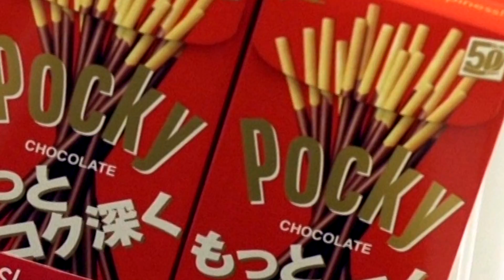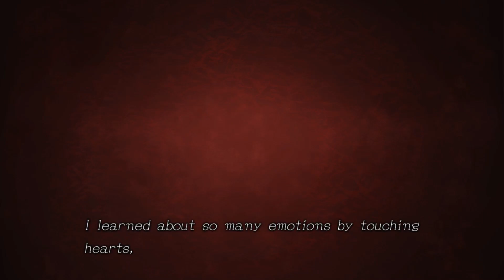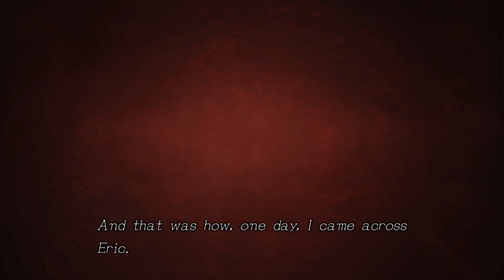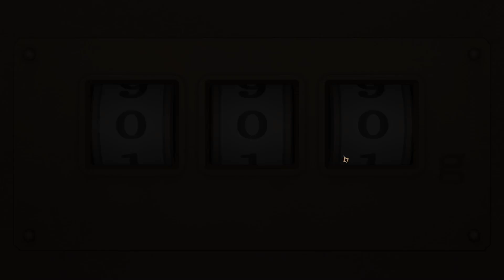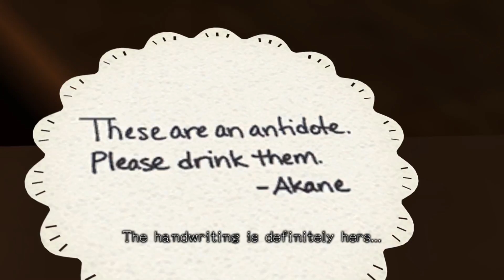Zero Time Dilemma - THE HEART MURDERER - Ep. 2